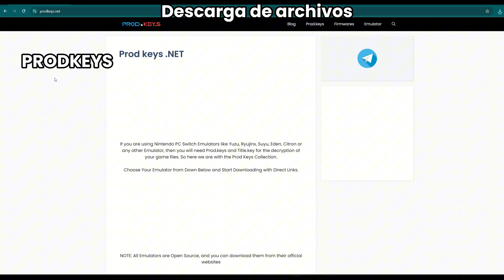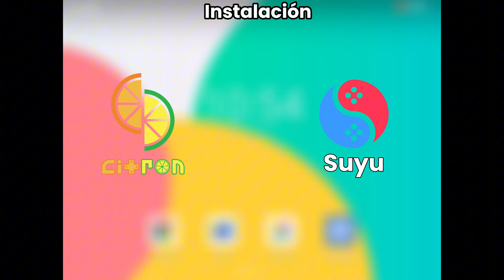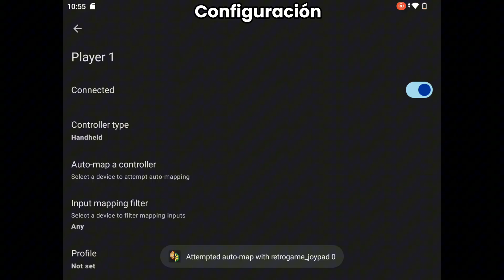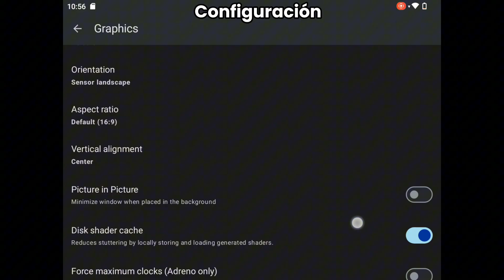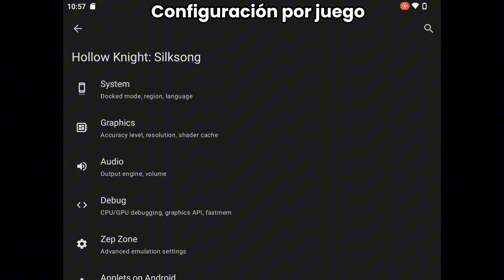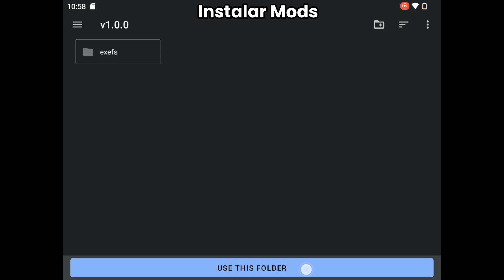Anbernic RG476H RG406 y RG556 Guía Nintendo Switch Citron y Suyu + Mod Mario Wonder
Vamos a configurar los emuladores Citron 0.10 y Suyu Modificado en la RG406V , RG406H , RG476H y RG556  para que corra lo mejor posible. También configuraremos Mario Wonder para funcionar a 30 fps gracias a un MOD.

Capítulos:
00:00 Intro
01:16 Naruto Ultimate Ninja
01:41 Pokemon Lets Go
02:06 Luigi Mansion 2
02:30 Metroid Dread
02:55 Mario 3D World
03:20 Silksong
03:45 Sonic SuperStars
04:10 Donkey Kong CR HD
04:35 Mario Wonder
05:01 Pokemon Diamante
05:27 Mario RPG
05:52 Hades 2
06:17 Descarga de archivos
07:28 Instalación
08:20 Configuración
09:45 Configuración por juego
10:19 Actualizar Juegos
10:57 Mod Mario Wonder
11:32 Final